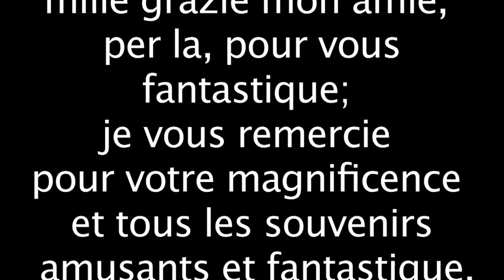day in the life